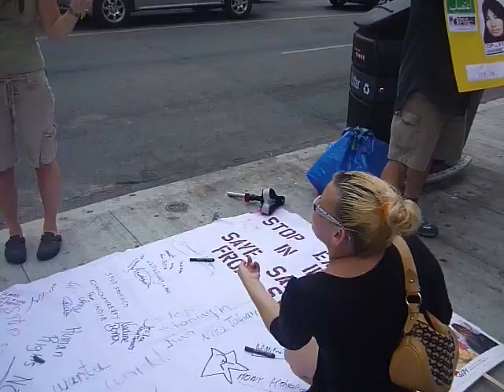RALLY AGAINST STONING 3 2